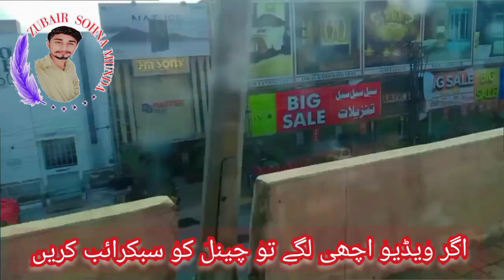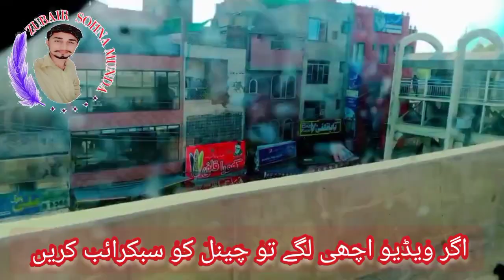Metro bus ki sair/New saraiki vlog video viral/zubair sohna munda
Metro bus ki sair
new video
New vilog video
viral video
viral vilog video
zubair sohna munda